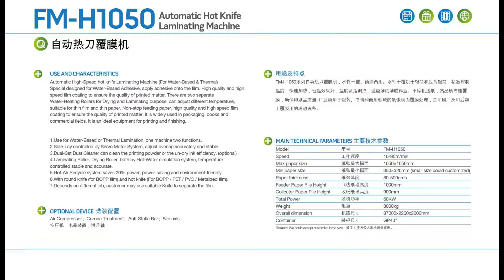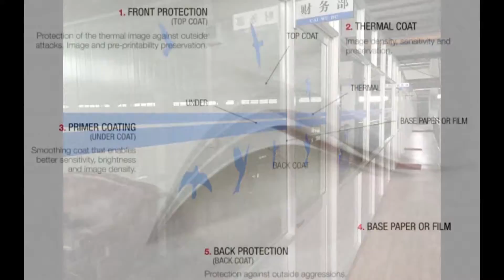FM-H1050 Fully automatic Heat Knife High Speed Laminating Machine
Widely applicable for laminating in packaging, paper box, books, magazines, calendars, and commercial cards fields, Improving the printing matter grades, and achieve the purpose of dustproof, waterproof, oil proof.
The hot knife cutting device (optional) specially for cutting thin paper which laminated for PTE, PVC film, also, it is suitable for cutting various thin films.
Remark: accept customization of equipment in various specifications.
780*880; 1080*1250; 1250*1250mm; 1250*1450mm, 1250*1650mm
more detail welcome contact with us.
Eva Wong(Manager)/Aga ke(Sales)/Mia Zhou(Sales)
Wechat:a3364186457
Skype:kitty.wong-machines